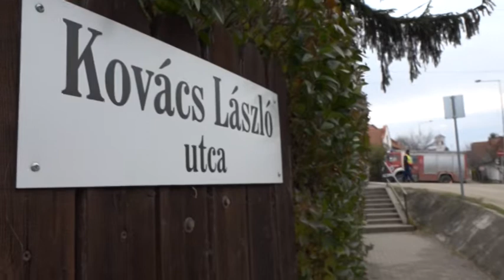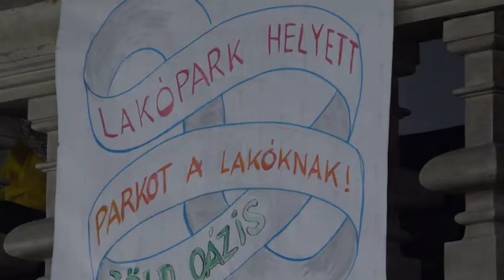Szentendre MA / TV Szentendre / 2017.12.06.